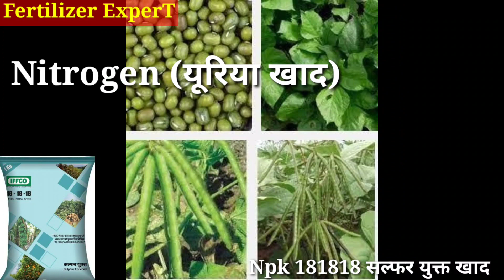IFFCO Npk 181818 सल्फर युक्त घुलनशील खाद/IFFCO Npk 181818